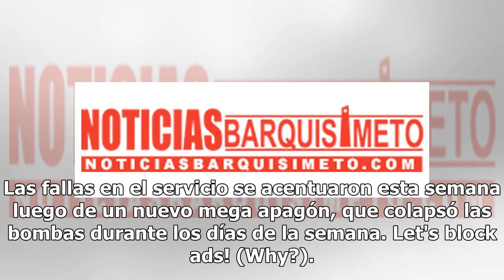Pocas estaciones de gasolina prestan servicio en Lara